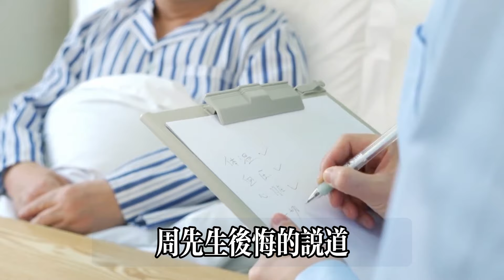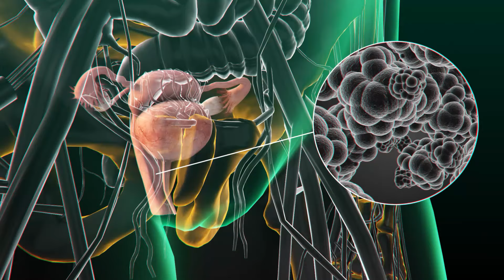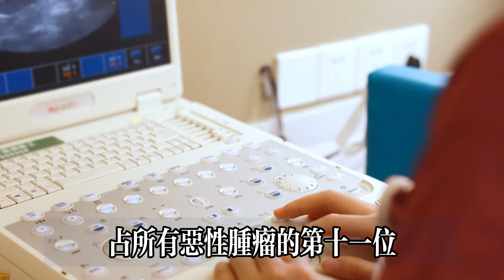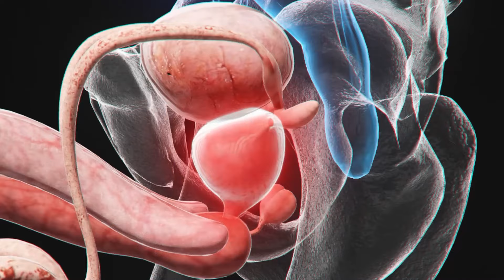【乐厨怡妈】醫生：奉勸男性，若不想被前列腺炎，折磨下半生，盡早改掉這6大習慣，前列腺癌容易纏上這類男性，60歲以上自測一下是否在列。